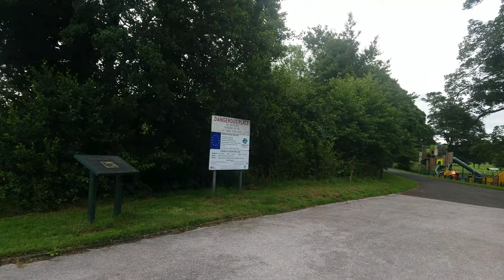♥️🇮🇪 Part 1 SUMMER anticlockwise LURGAN PARK. A stroll around the lake and park, a hidden gem.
LURGAN PARK CO ARMAGH NORTHERN IRELAND
A STROLL AROUND THE LAKE AND PARK IN A GREAT HEATWAVE. THIS VICTORIAN PART HAS MATURED BEAUTIFULLY.
IT IS ONLY ABOUT 100 METERS OF THE MAIN SHOPPING STREET AND IS LURGAN GRESTEST KEPT SECRET. Views from lreland to enhance relaxing, supplying back round  audiovisual company to easy loneliness, isolation, claustrophobia and to increase feelings of tranquility, mental health, wellbeing and lower anxiety.
Why have one picture or painting framed on your wall when you can be provided with photos that gently move and change as if you are in Ireland yourself.
These images could aid when working from home, when indulging in hobbies, during physical exercise, studying for exams, completing homework, assignment, and if
the point arrives during these tasks when frustration rises, confusion and exhaustion occur , take a few minutes be in the photos then resume your walk with greater clarity.
Why not take some moving photos yourself Ireland is the emerald isle and evergreen, but many of these moving photos are in urban parks and many times if you seen behind the camera you would see people, cars, buildings and even refuge sites, but this fades away when watching on screen, and the camera view enhances the sounds intensifies every time ite watched. I would recommend getting out in nature for the sounds. sights and smells but I have found that nighttime in the comfort of your own home is the most relaxing.
WE WOULD LIKE TO SAY HELLO AND THANK TO
JOHN, MARY BOSTON AMERICA
THE COUPLES FROM WASHINGTON, NEW YORK, NEW JERSEY, HOUSTON, TEXAS FROM UNITED STATES OF AMERICA.
TO SIMION  AND THE OTHERS FROM LONDON, MANCHESTER,LIVERPOOL   CAMBRIDGE , PORTSMOUTH IN ENGLAND,  UNITED KINGDOM
THE TARTAN ARMY FROM GLASGOW AND EDINBURGH SCOTLAND AND FOR HOW PART OF THE UNITED KINGDOM 😂😎♥️🇬🇧🇬🇧🇬🇧🇬🇧🇮🇪🇮🇪🇮🇪🇮🇪🇮🇪🏴󠁧󠁢󠁳󠁣󠁴󠁿🏴󠁧󠁢󠁳󠁣󠁴󠁿🏴󠁧󠁢󠁳󠁣󠁴󠁿🏴󠁧󠁢󠁷󠁬󠁳󠁿🇺🇸🇺🇸🇺🇸🇺🇸